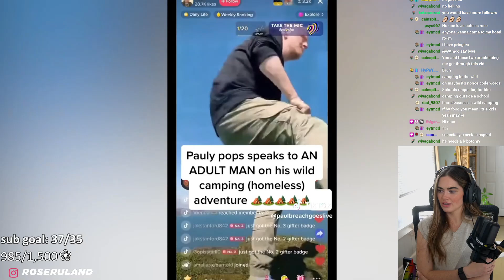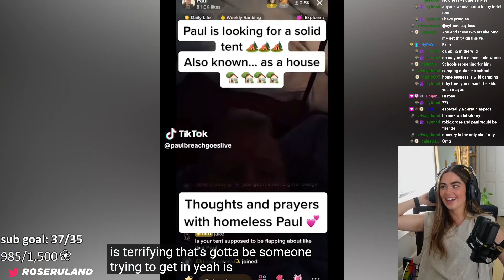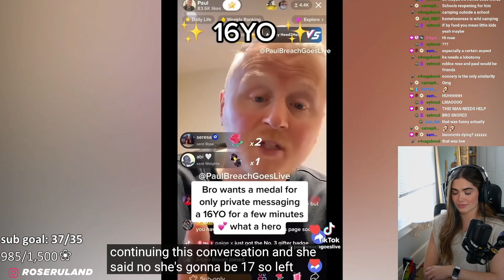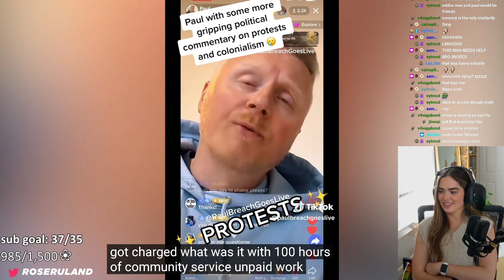Rose Reacts to The Downfall of TikTok's Biggest Menace | Snapshoteye!